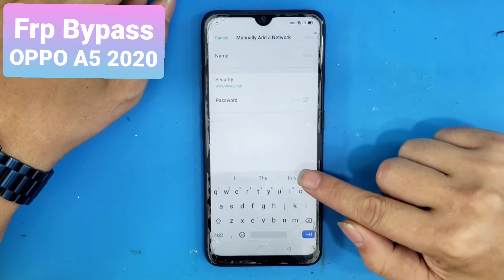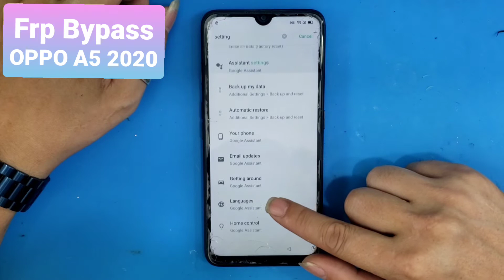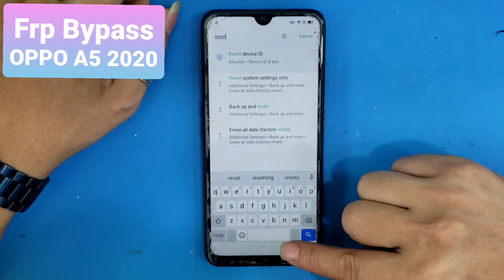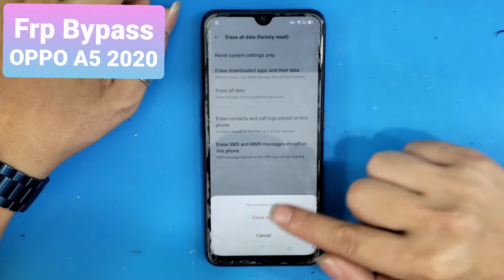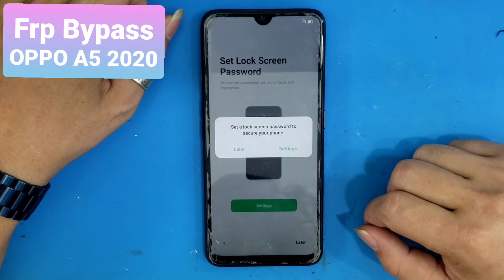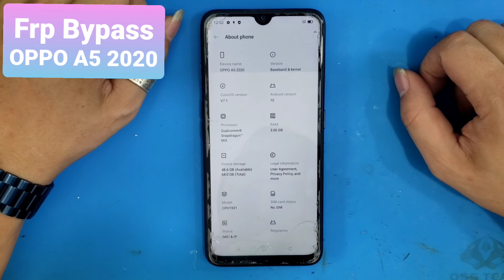OPPO A5 2020 Frp Bypass / Unlock Google Account Oppo A5 Android 11 / New Security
Link tool :
Frp Bypass Android 11 (No Knock)
Frp A02 , FRP A02s , Frp A03 A03s
FRP All Samsung Android 11, android 12
FRp s10 S20
samsung android 11
frp android
Break the account
Log out of google account
Forgot google account password
Verify your google account
Forgot lock screen
Link tool full
* Tool SamsungFrp2020 V2: